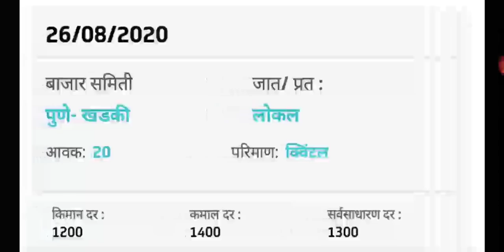कांदा भाव क्विंटल माघे 300 रु ने वाढले , पिंपरी सह पुणे जिल्ह्यातील प्याज के भाव , मार्केटचे ताजे